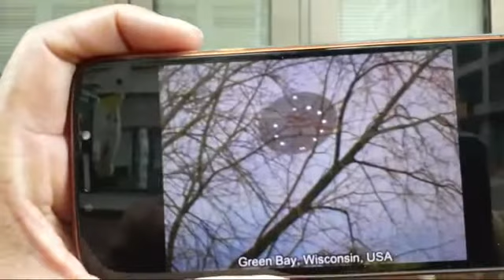GMS Houston live 5/1/20